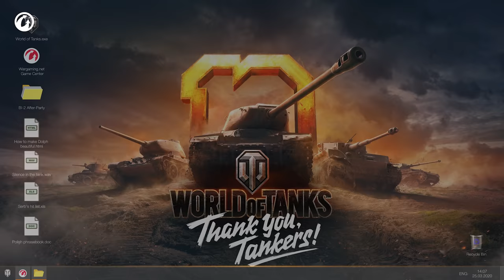Developers Online. Episode 4: Physics and Sound in Update 9.14, WG Fests, Frontline, New Year's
We're still preparing for the 10th Anniversary of World of Tanks! In this video, we'll recollect about the post-Rubicon Update 9.14 that featured new physics and sound, learn about the origins of WG Fest, and find out who invented the Frontline and New Year's events. Catch up on old times together with 5 developers: Maxim Chuvalov, Aleksey Tomanov, Vitaliy Lashkov, Anastasiya Blokhina, and Kirill Perekrest. Watch Episode 4 of Developers Online!

00:00 Introduction
0:15 Physics and sound in Update 9.14
2:52 How does sound slow down a vehicle?
4:44 The Death Star sound improved
5:26 How WG Fest was born
6:28 Anastasiya on Polish curse words
7:03 Setting up WG Fest
8:00 Dolph Lundgren and the carpet
10:14 Stolen decibels
11:48 How to kick BI-2 off the stage
15:47 The origins of Frontline
17:42 WG Fest again
19:21 Why the New Year event didn't launch in 2015
21:31 Launching the New Year in 2016
23:33 Kirill's hair is going gray
24:08:00 WG Fest once again